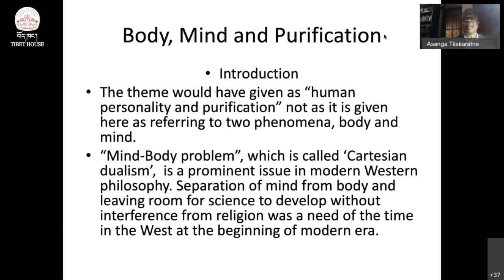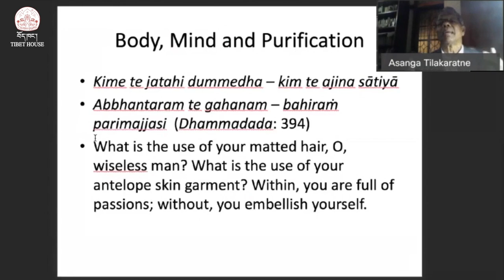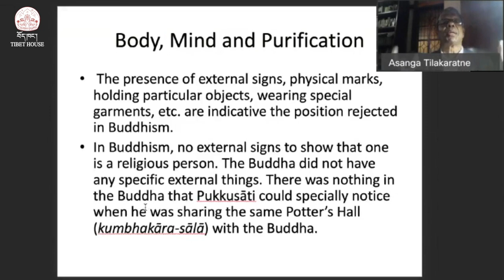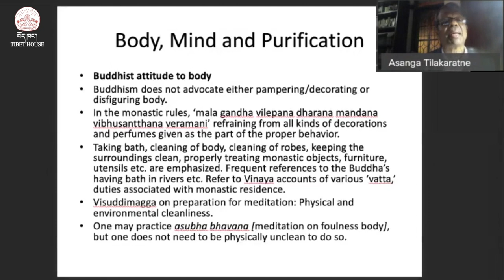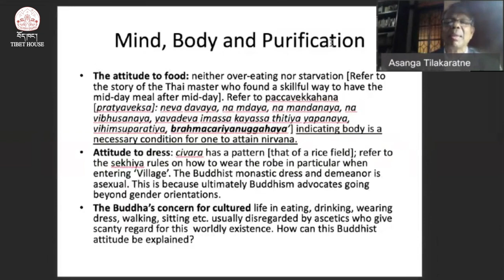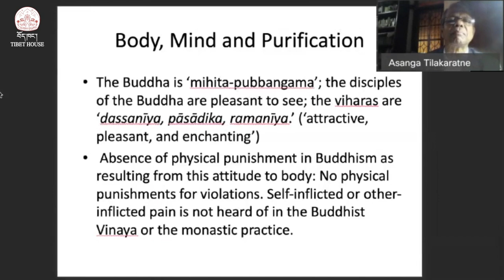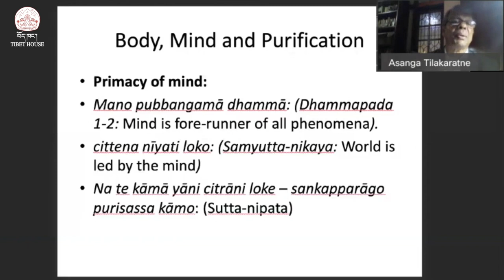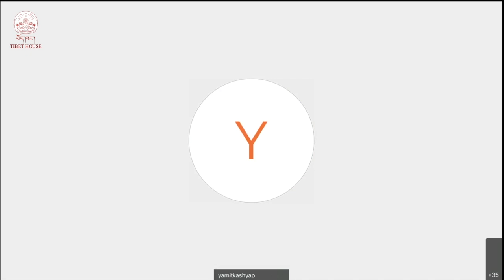31st Padmapani Lecture | Prof. Asanga Tilakaratne | 19January2021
31st Padmapani Lecture | Prof. Asanga Tilakaratne | 19January2021

Body, Mind and Purification: Reflections on the Body Factor in the Path; According to the Canonical Sources of the Buddha